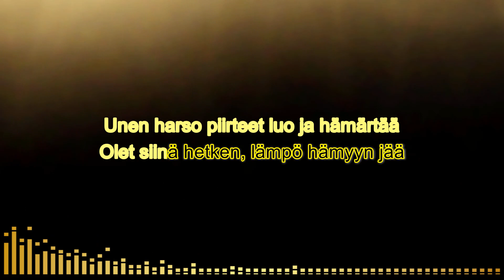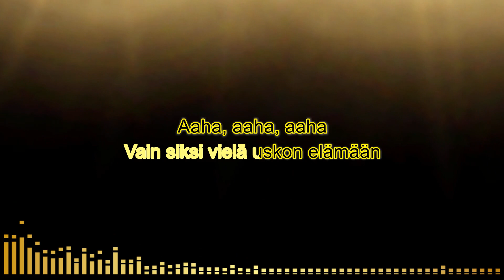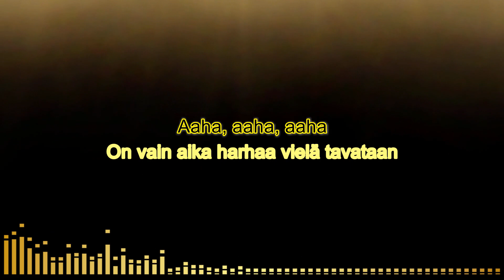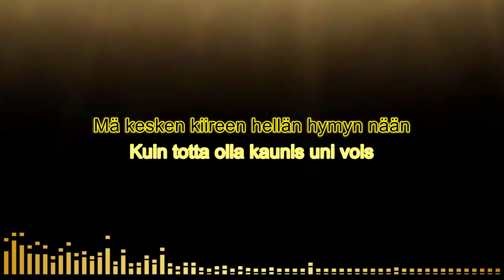Surun pyyhit silmistäni